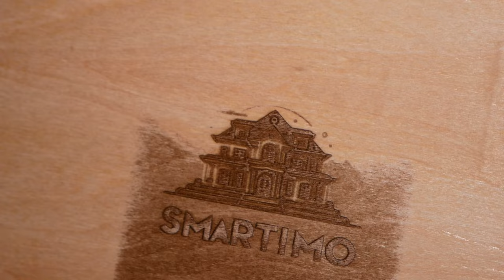Un BOÎTIER Anti-Poussières pour les GRAVURES LASER ! Boîtier AtomStack B3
Le boîtier AtomStack B3 est conçu pour offrir une protection optimale contre la poussière aux machines de gravure laser de la série A6. Il assure non seulement la sécurité de l'équipement, mais aussi celle de l'espace de travail en minimisant les débris et la poussière. Doté d'une caméra intégrée, ce boîtier permet une surveillance en temps réel du processus de gravure, améliorant ainsi la convivialité et la sécurité sans compromettre l'accès. Il représente une solution idéale pour ceux qui cherchent à protéger leur investissement dans la gravure laser tout en maintenant un environnement de travail propre et sécurisé.

► Mon setup:
• Siège (Hinomi X)